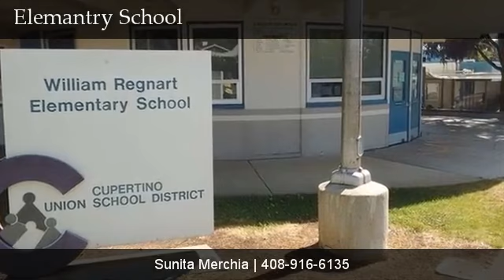Spectacular Views, Bright, Open Floor plan home, Just for You !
West Facing Bright, No Wall Sharing with neighbors independent Townhome style with Large Backyard invites you to its Open floor Plan 3 bedroom 2.5 bath with Extra large living room with soaring high Ceiling and Gas marble facing Fire Place, stainless Steel Appliances, Gas Cooktop, granite counter, Custom Designed upstairs Bathroom with Jet Showers. Many Skylights and Windows. Laundry in hallway of bedroom level . Double Pane Windows, Central A/C & Heating. Attached 2 car garage with extra storage, Beautiful Patio/Backyard setting for entertaining with many Fruits Trees, AWARD WINNING Lincoln Elementary, Kennedy Middle, Monta Vista High Schools. Low HOA with Community Pool & Spa . Close to shopping, restaurants, parks, Major Employer Close proximity to access Freeway. GREAT LOCATION within walking distance of ALL amenities , DONT miss the Opportunity to OWN this Beautiful HOME that feels like Single family home with Large Yard and No connected Walls. You will love living here.